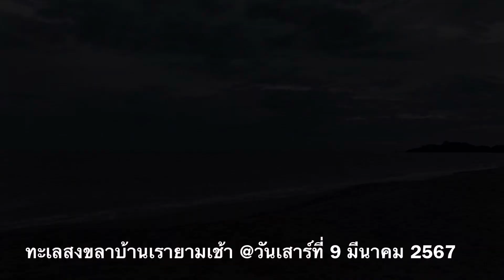ทะเลสงขลาบ้านเรา @วันเสาร์ที่ 9 มีนาคม 2567